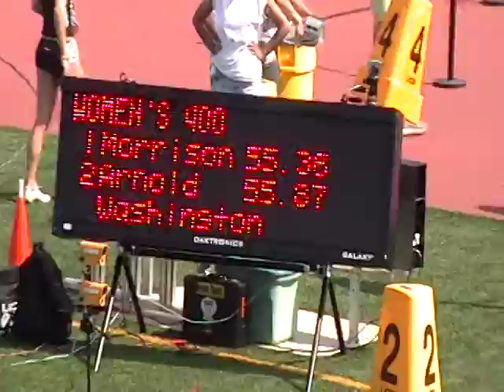2010 NCAA Outdoor Championships Tasha Arnold 400m Dash Prelims School Record 55.87!